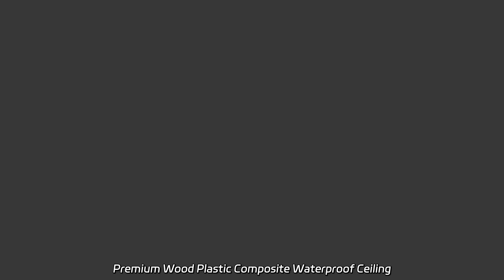Premium Wood Plastic Composite Waterproof Ceiling Manufacturer in China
Premium Wood Plastic Composite Waterproof Ceiling Manufacturer in China Wholesale False Suspended Decorative Acoustic Boards at the best prices. We are a leading PVC False Ceiling factory offering high-quality PVC Ceiling Sheets.